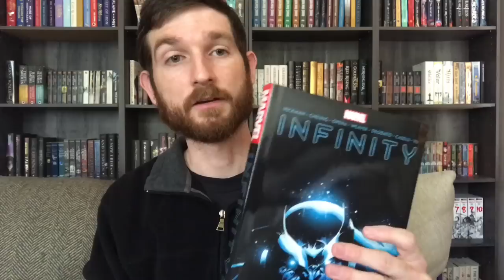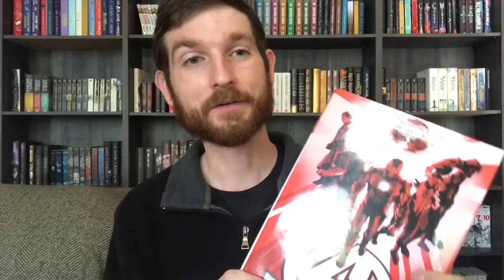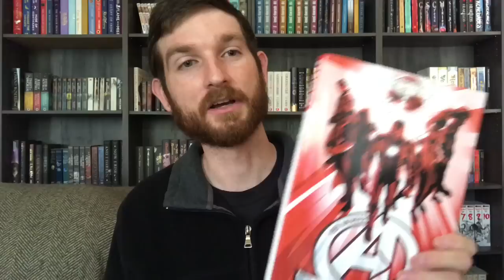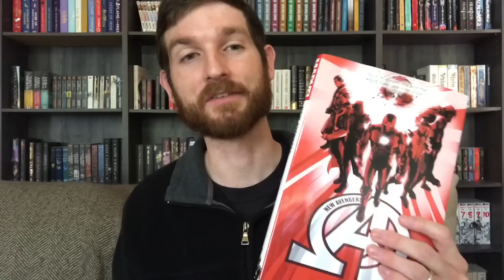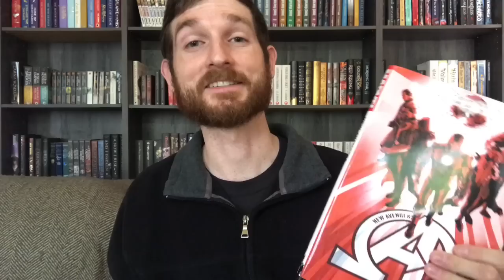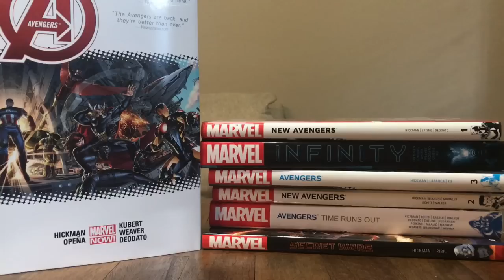ALL ABOUT HICKMAN'S AVENGERS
2040 S Alma School Rd. Ste 1
Box 515
Chandler, AZ
85286
USA